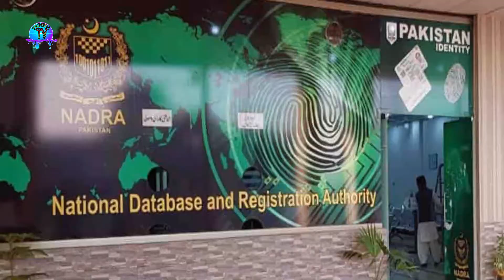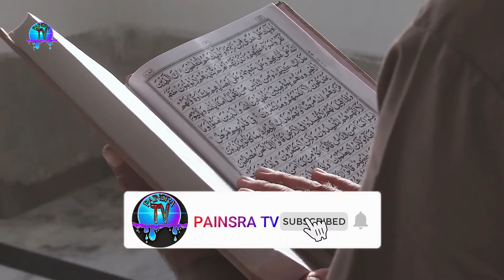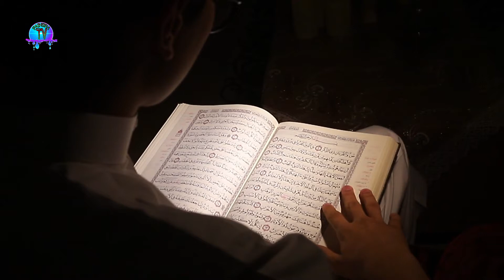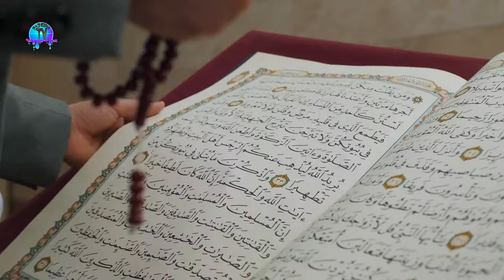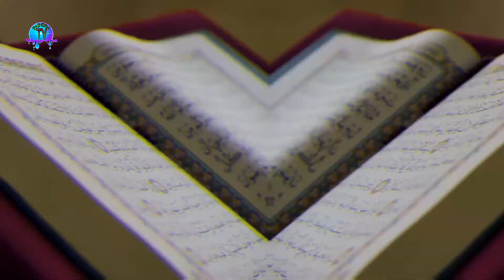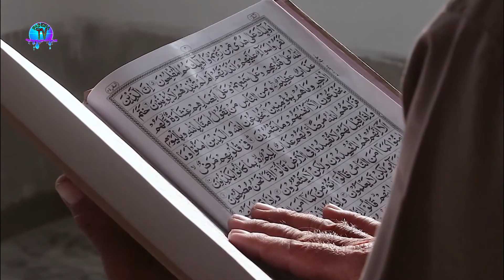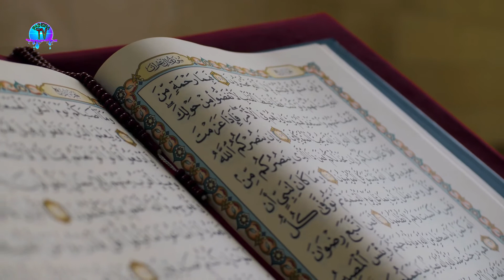Transgender Bill in Pakistan | Transgender Bill hai Kia? | Hum Jinis Prasti Bill in Pakistan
This is informational Channel. On this channel, you will enjoy a lot of videos related with celeberties, History, Astronomy,
You can suggesst us for video content. Our team will act on your suggesstion if it is helpful for channel. Thanks. Be smile Be Happy.
یہ معلوماتی چینل ہے۔ اس چینل پر ، آپ مشہور شخصیت ، تاریخ ، فلکیات ، ریاضی سے متعلق بہت ساری ویڈیوز سے لطف اندوز ہوں گے۔
اگر آپ چاہتے ہیں یا ویڈیو مواد کے بارے میں کوئی نظریہ رکھتے ہیں تو آپ ہم سے رابطہ کریں
شکریہ. خوش رہو خوش رہو۔
यह सूचनात्मक चैनल है। इस चैनल पर आपको सेलेब्रिटीज़, हिस्ट्री, एस्ट्रोनॉमी, मैथमेटिक्स से जुड़े ढेर सारे वीडियो मिलेंगे।
आप वीडियो सामग्री के लिए हमें सुखा सकते हैं। अगर यह चैनल के लिए मददगार है तो हमारी टीम आपके शुगर पर काम करेगी। धन्यवाद। स्माइल बी बी हैप्पी।